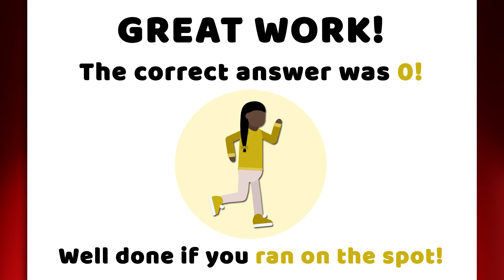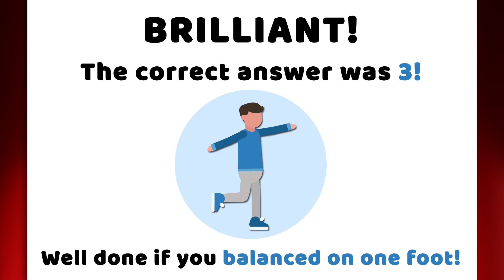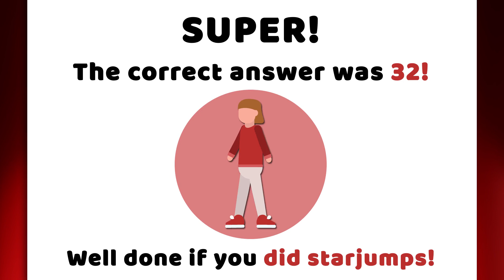ActivAll Play - Maths: Times tables 1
Professor Pedagogy's quizzes is part of a series of interactive games and lessons on the ActivAll Play channel from Anomaly UK. To answer the questions, do the movement that matches the answer!